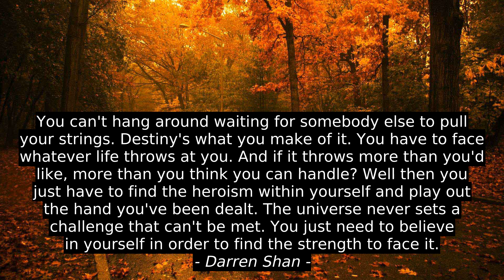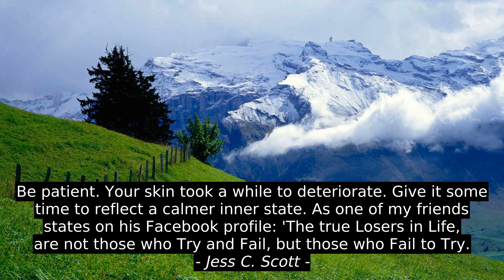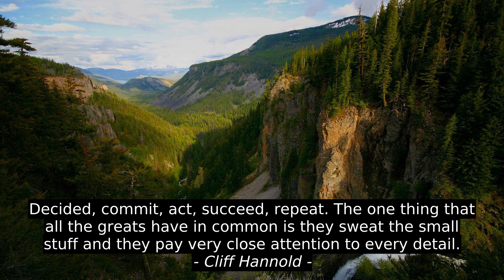Best Motivation Cites - Lolly Daskal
Alex Sebastianutti, Gabriella Marigold Lindsay, Nelson Algren, Chitra Banerjee Divakaruni, Wil Wheaton, Ansel Adams, Robert Browning, Sabaa Tahir, Hadi Farnoud, Lolly Daskal, success, inspiration, top, best, quotes, motivation, citation